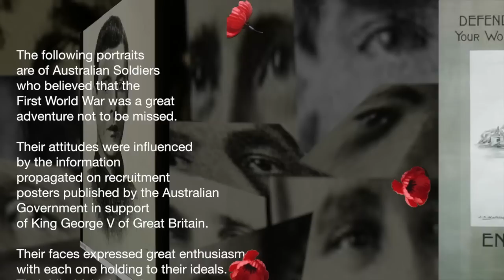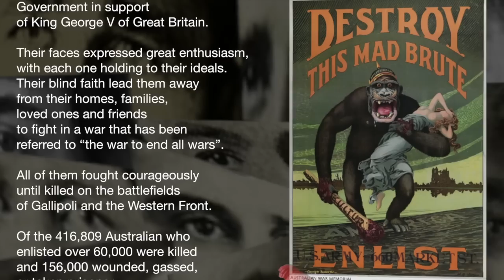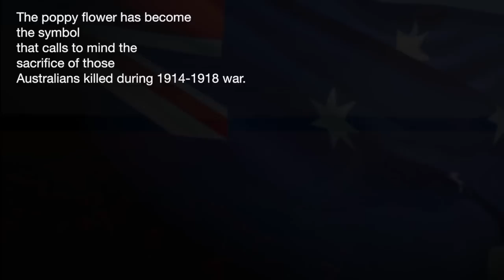Remembrance Day 2013 11th November - Australian Soldiers will not be forgotten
Contemplating on the history of Australia at war I am left wondering that given all the lost of life in WWI and subsequent conflicts nothing has changed in world affairs and young men and women, civilians, babies and children continue to suffer horrible deaths and displacement from home and families.